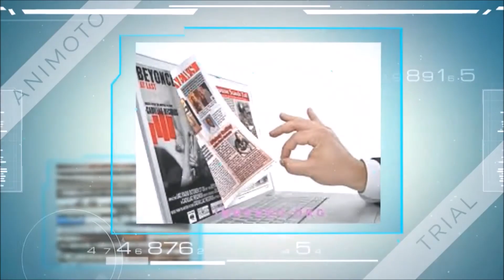MAX GAZZE DIFENDE ELIO E LE STORIE TESE A "DOMENICA IN"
Ecco il link alla puntata di "Domenica in" del 11 febbraio 2018!Andate al punto 1:20:00 per l'intervista a Max Gazzè!